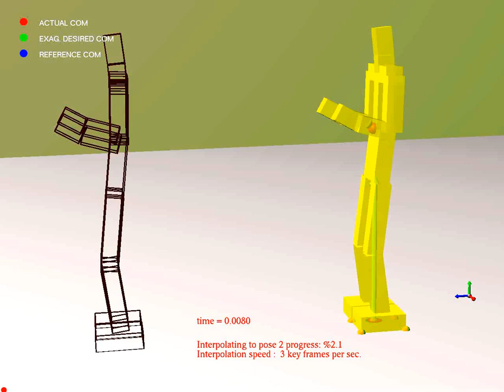41 Heavy arms 3 pose change with warmup Intp 3